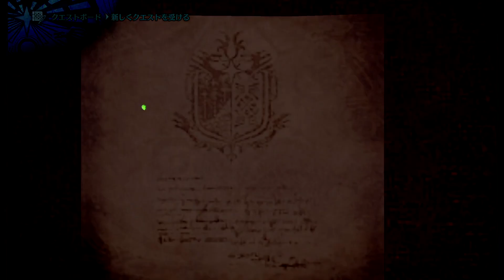MHWI】導きの地の "地帯Lvを上げず" にティガ亜種、金レイア、銀レウスの希少種の調査クエストを出現させる方法【モンハンワールドアイスボーン】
残念ながらオフラインだと出来ません、MR70以下はわかりませんが導きの地は現状切断が多いらしいのでとりあえず隠しモンスター達の装備を作りたい人はコチラが可能ならばかなり簡単です

バトオペ２実況他